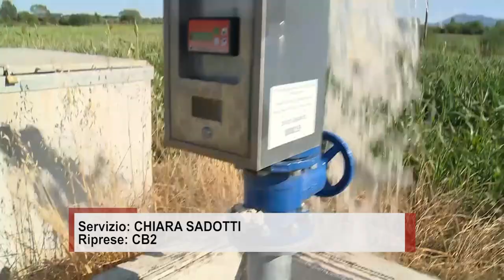Quasi 7 milioni al Consorzio di Bonifica per "dissetare" l'agricoltura della Valdichiana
L'acqua di Montedoglio finalmente disseta l'agricoltura della Valdichiana.
Il Ministero dell’Agricoltura e della Sovranità Alimentare ha finanziato al Consorzio di Bonifica 2 Alto Valdarno la realizzazione del primo lotto del distretto irriguo di Foiano della Chiana.